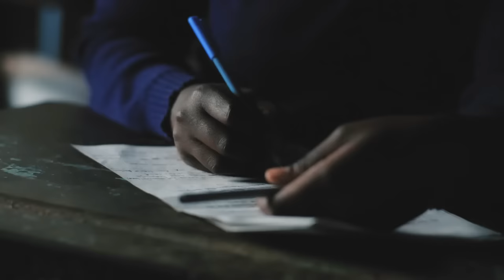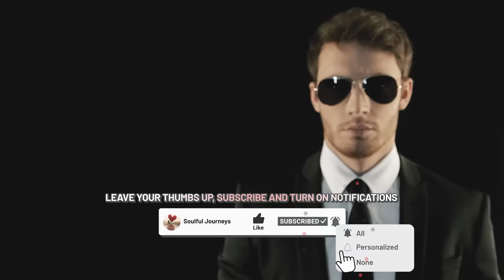Black boy is KICKED OUT of the toy store, when his father arrives...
LITTLE BOY WAS HUMILIATED AND KICKED OUT FROM A TOY STORE BECAUSE OF HIS SKIN COLOR, WHEN THEY FOUND OUT WHO HE WAS, THE TABLES TURNED COMPLETELY..